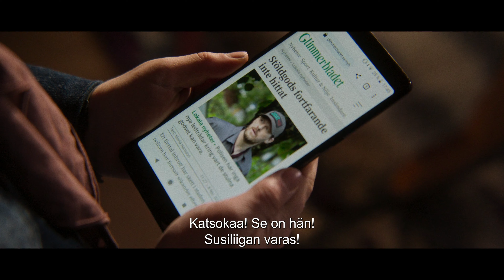Håkan Bråkan 2 - elokuvateattereissa 1. maaliskuuta 2024 (virallinen traileri)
Håkan Bråkan haluaa toden teolla lemmikin, mutta hänen on ensin osoitettava vanhemmilleen olevansa vastuullinen poika ja mentävä partioleirille. Kysymys kuuluukin, selviääkö Håkan Bråkan viikosta leirillä kommelluksitta ja aiheuttamatta kaaosta. Varsinkin, kun kuvioon astuvat vanhastaan tutut varkaat ja mielenkiintoinen aarrekartta! Eikä partioleiri ole ihan helppo nakki Håkanin vanhemmillekaan, sekä sekä äiti Karin että isä Rudolf joutuvat tahoillaan tiukan paikan eteen. Hurmaava Håkan Bråkan 2 jatkaa huippusuosittujen ruotsalaisten perhe-elokuvien sarjaa. Elokuvan pääosia esittävät tuttuun tapaan Silas Strand, Sissela Benn ja Fredrik Hallgren.

Håkan Bråkan vill verkligen ha ett husdjur, men då måste han först visa sig tillräckligt ansvarsfull. Frågan är om Håkan kan klara en vecka på scoutläger utan att ställa till kaos. Speciellt då det dyker upp både tjuvar och en skattkarta.